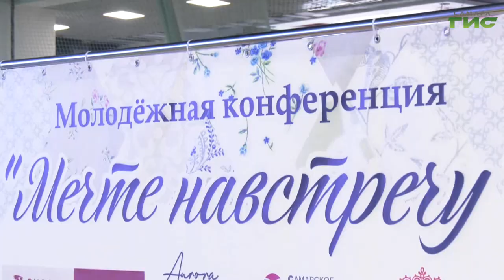В Самаре прошла молодежная конференция "Мечте навстречу"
Научить детей не только мечтать, но и достигать своих целей. В год педагога и наставника в Самаре прошла молодежная конференция "Мечте навстречу". Это живая площадка, на которой участники могут задать вопросы госслужащим, предпринимателям, медийным людям. Подробности в сюжете.